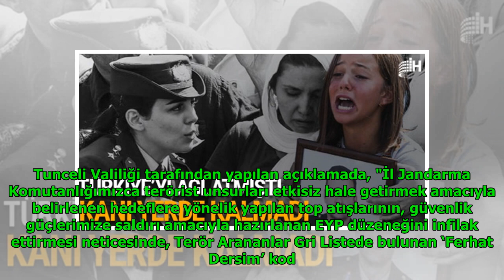Şehidimizin kanı yerde kalmadı! Öldürüldü DuckNews TV